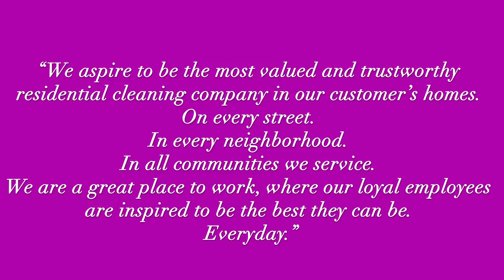Cleaning For A Reason - Two Maids and a Mop Naperville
A quick a dirty video! Our client asked so we ran over a shot a short (but important) message for Two Maids and Mop in Naperville! Sometimes, a low-quality but passionate video positioned properly on social media, YouTube or Google can really help to connect with your audience!